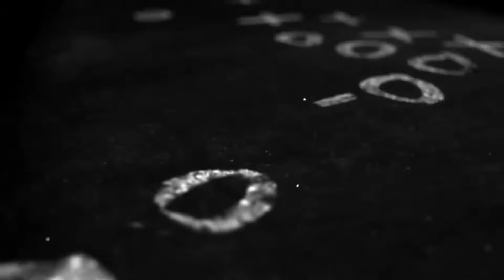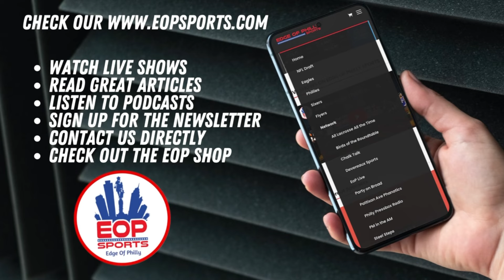Sedrick Van Pran Draft Profile I 2024 NFL Draft Scouting Report & Analysis